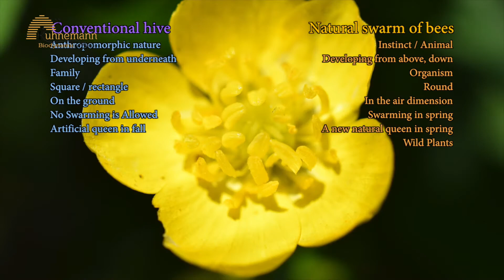Kuhnemann Beekeeping Lesson 2 History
We hope you like this video and found the course helpful.
This video is copyright material created by Hilmar Kuhnemann
with the purpose of sharing the knowledge with people in general & beekeepers in particular around the planet.
It is for personal use and not for commercial use.
If you wish to watch and use this material please contribute to our effort with a Donation.
you are welcome to choose the sum of your donation and do so in the following address

thank you and enjoy your bees !

Course Description:

Join the efforts to save the world's bees population from colony collapse and study the secret world of bees, as taught from the unique perspective of Doctor Rudolf Steiner.
Gain practical knowledge that will allow you to start a bees colony right in your backyard, without causing any harm to the bees or their habitat.
All profits from selling the course are dedicated to further research and development of sustainable beekeeping practices.

The purpose of this course is to heal the bees by studying their hidden wisdom and their connection with the floral kingdom.

The courses include an overview of the bee evolution, their critical role in the floral kingdom, and the reason for their collapse. We will also be emphasizing the differences between conventional and bio-dynamic bee keeping practices.

Course Syllabus

Lecture 1:

The different roles bees take in the beautiful, complex and wise social structure of a bee swarm
And the relationship between bees and plant realm.

Lecture 2:

The crucial function between bees and flowers, the evolution of bees, the history of beekeeping and modern beekeeping, CCD / Colony Collapse Disorder, why are bees disappearing, and how can we support the bees?

Lecture 3:

Nature, as a very complex and wise entity, why du diseases appear in the first place?
What are the roles diseases fulfill? the different ways handling the diseases in a friendly way.
(viruese, Bacterium, Fungus, parasite)

Lecture 4:

How to build a hive, practical training regarding Bio Dynamic Beekeeping, how to inhabit a natural swarm in you hive, extracting honey, precaution regarding bee sting.